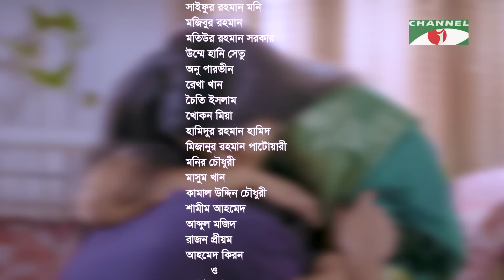বিয়েটা প্রেমের | Biyeta Premer | Bangla Natok 2023 | Moushumi Hamid | Azharul Hoque Adil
Natok: বিয়েটা প্রেমের - Biyeta Pramer
Cast: Moushumi Hamid, Azharul Hoque Adil,
Story: Biddout Roy
Director: Parthib Mamun

worldwide.